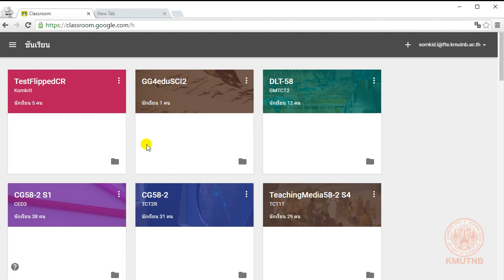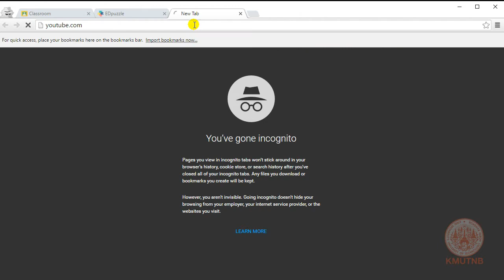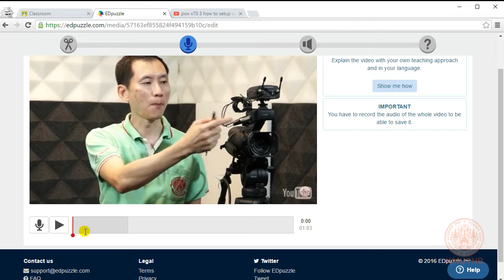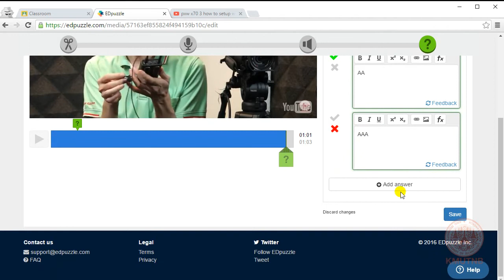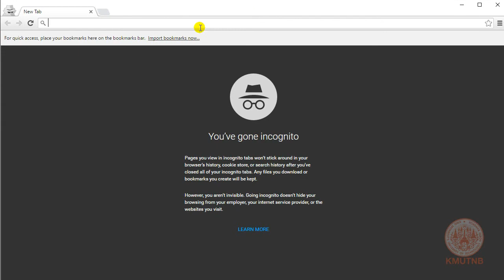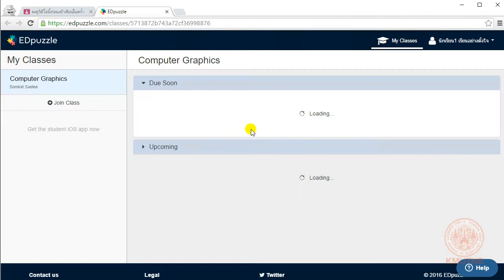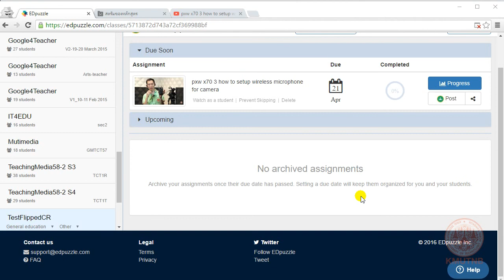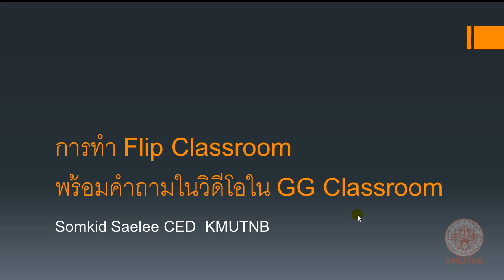Flip Classroom in Google Classroom with EDpuzzle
การทำ Flipped Classroom ในรูปแบบวิดีโอที่สามารถตรวจสอบการชมวิดีโอของนักเรียน และตั้งคำถามในวิดีโอ พร้อมกับเก็บคะแนนได้ด้วย